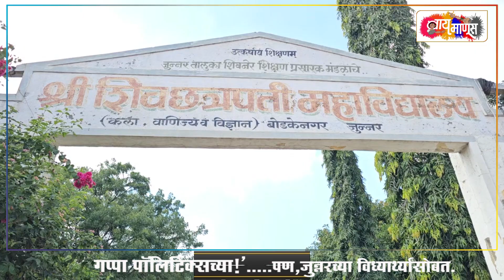'गप्पा पॉलिटिक्सच्या!'.....पण,जुन्नरच्या विध्यार्थ्यांसोबत.